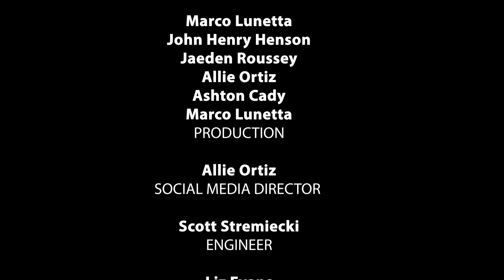Supreme Court Panel Discussion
Students from "Watching Washington" discuss a few of the big cases before the U.S. Supreme Court and what the outcomes could mean for the future.